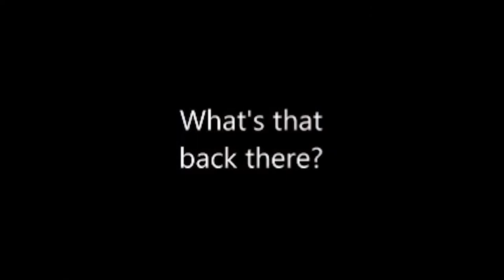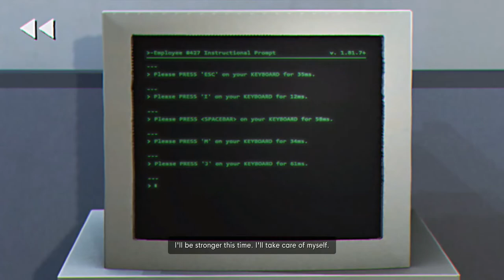The Stanley Parable Ultra Deluxe | The Collectible / Stanlurine / Figley Ending | [No Commentary]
The event that triggers once you've collected 6 "Stanlurines".